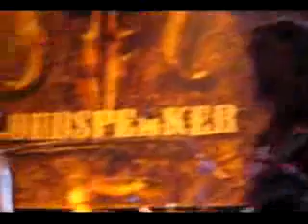Marty Friedman Live in Holland 2007